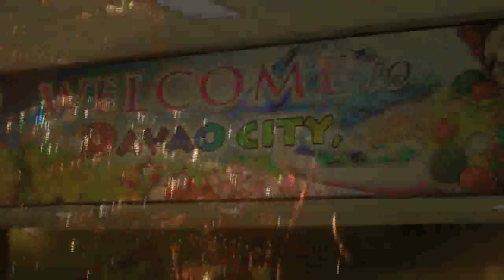ProjectBackpack in Davao